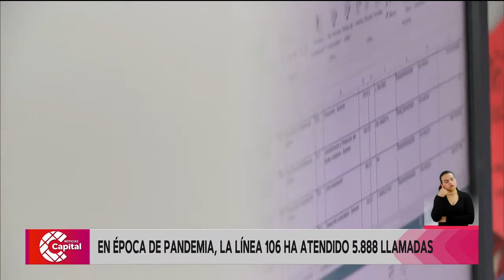La línea 106 ha atendido 5.888 llamadas desde el inicio de la pandemia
NoticiasCapital | Esta herramienta de apoyo psicosocial cuenta con distintos canales de contacto, incluido un chat de WhatsApp con atención las 24 horas.